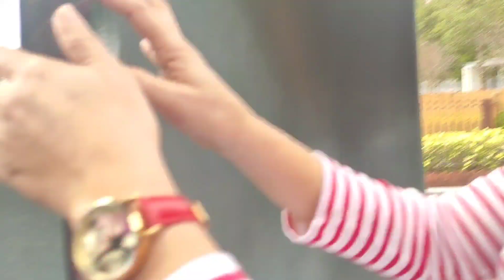NAG OPP AT PARO PARO G KAMI SA PARK | J&ABAH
Credits to: Music : PARO PARO G (BUDOTS REMIX) FLY HIGH BUTTERFLY Remix :Dj Sandy Remix Music Genre: Dance Remix | ZUMBA DANCE